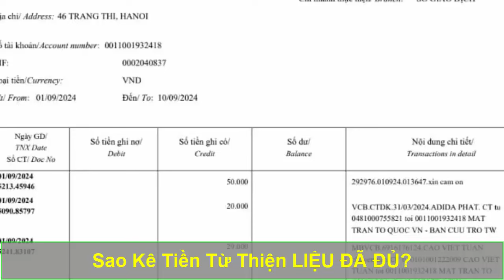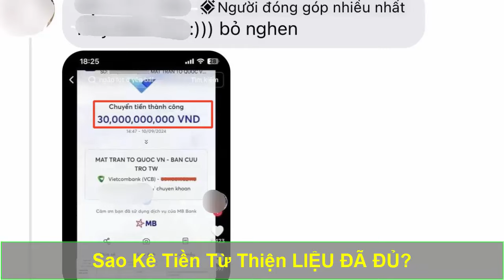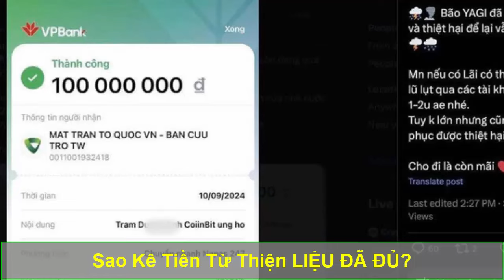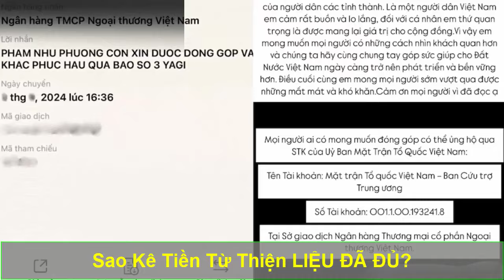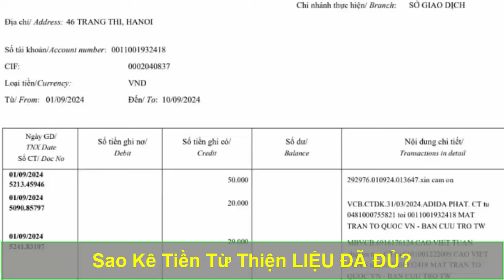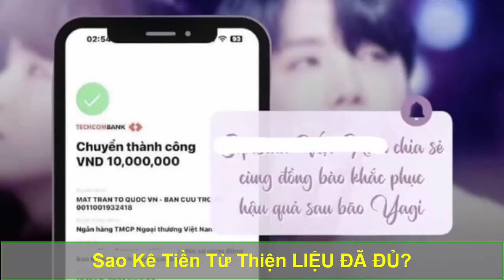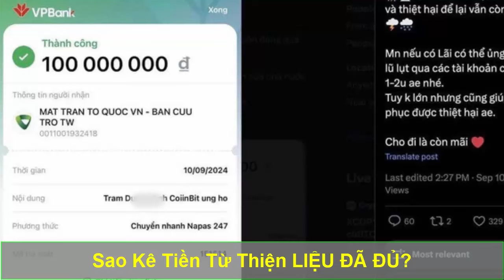Sao Kê Tiền Từ Thiện LIỆU ĐÃ ĐỦ?